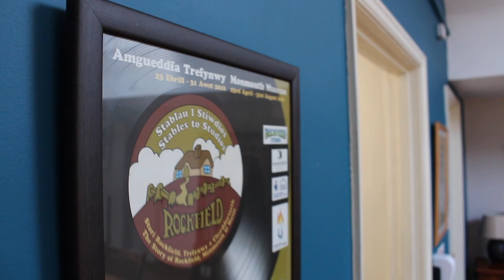Do What You Do To Me - Helen Starkie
Behind the scenes look at the recording of vocals for "Do What You Do to Me".
Recorded at Rockfield Studios Wales  May 2023.
Producer/Engineer Greg Agar
Engineer Joe Jones
Video Georgie Searle